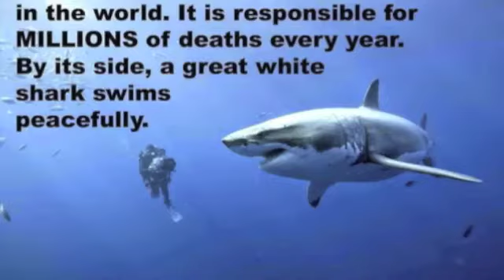Shark Saviors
Shark Saviors is a non-profit organization devoted to being ambassadors to sharks, a species that has been misunderstood and feared since the beginning of human interaction with the ocean. We are here to ensure their wellbeing and survival in a land that is not ours to destroy.